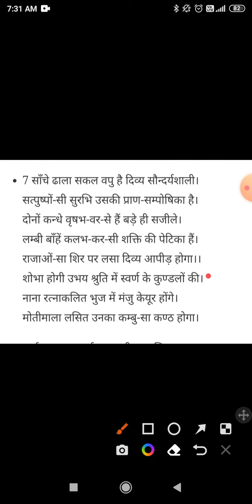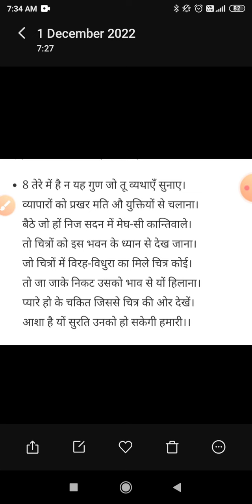class- 12 पवन दूतिका